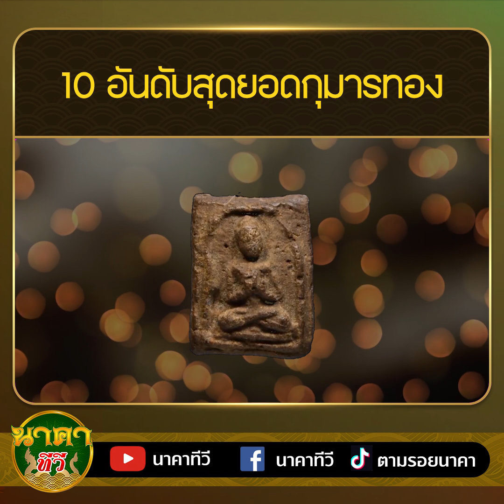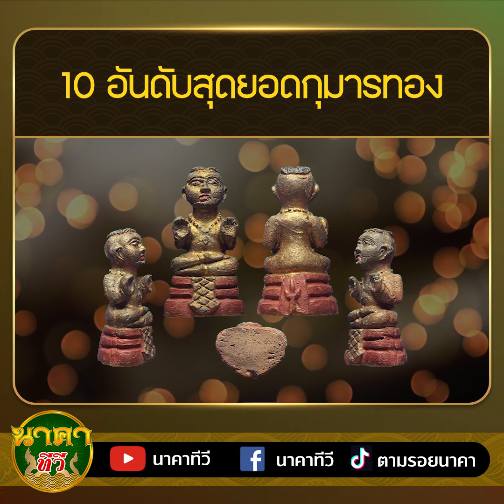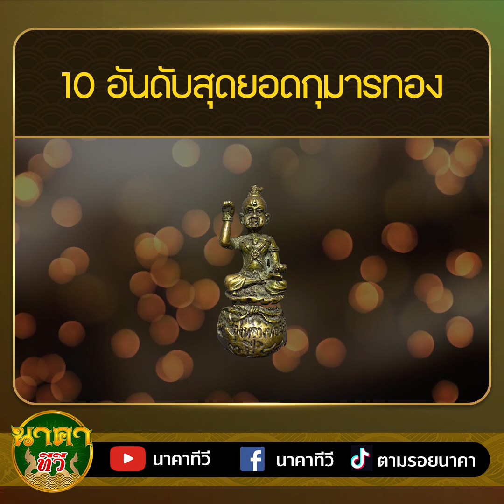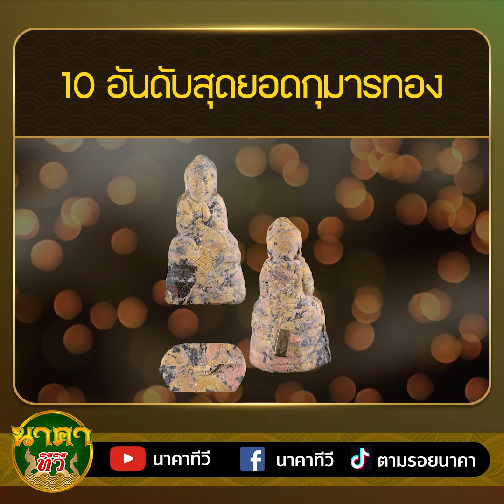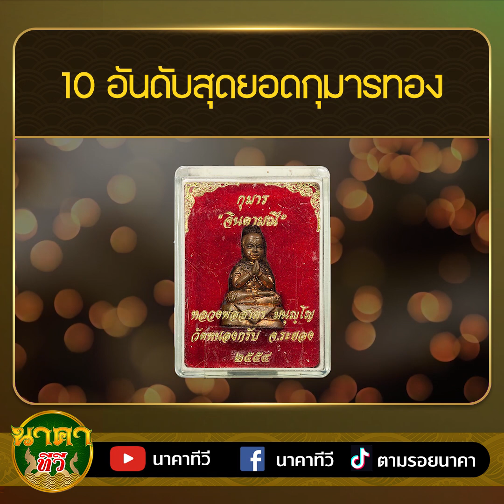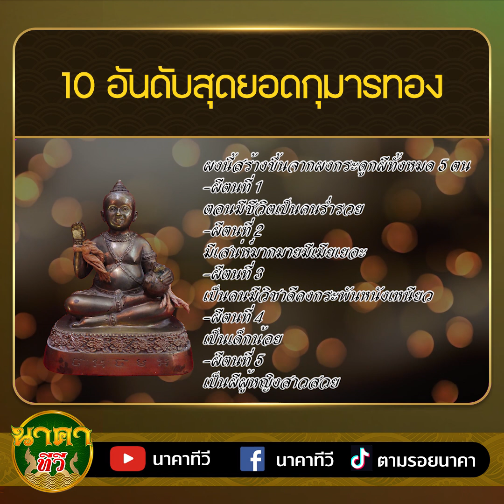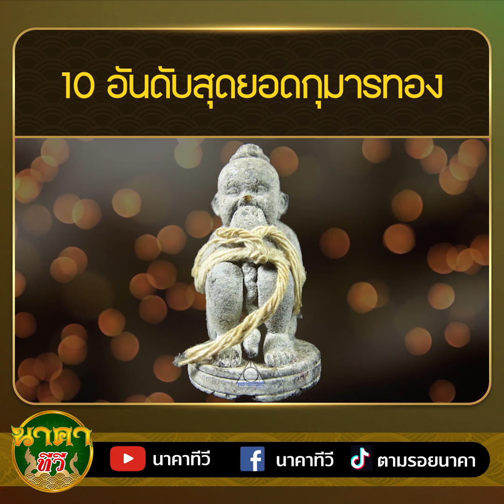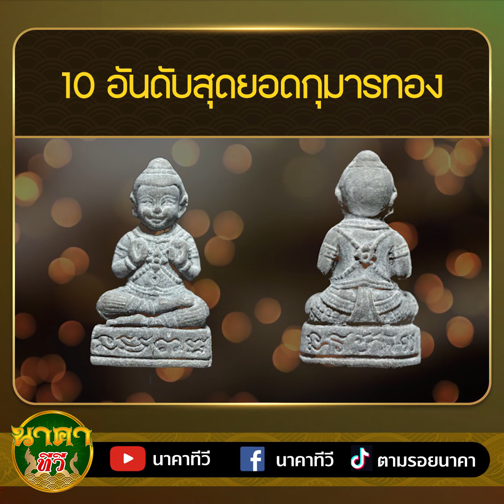10 อันดับสุดยอดกุมารทอง ( นาคาทีวี )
วันนี้พวกเรานาคาทีวีจะนำเสนอเรื่องราวของคนที่ชอบของขลังหรือเป็นสายมูต้องไม่ควรพลาดอย่างเป็นอันขาดกับการจัดลิสต์สุดยอดกุมารทอง
ซึ่งจะมีกุมารทองอะไรกันบ้าง สามารถดูได้ตามลิสต์นี้ได้เลย เผื่อคุณจะมีกุมารเหล่านี้ไว้ครอบครอง